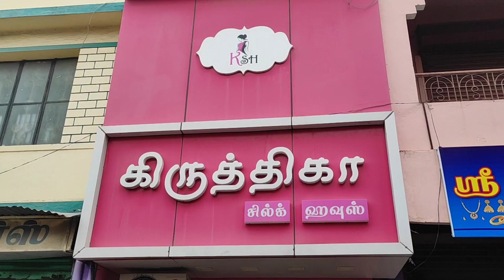₹20 முதல் விதவிதமான கம்மல்கள் | Handbags | Stoles | Dinning Table mats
Address :
SS Kovil Street,
Near Pkd Hospital,
Opp to Jothys beauty parlour,
Pollachi.